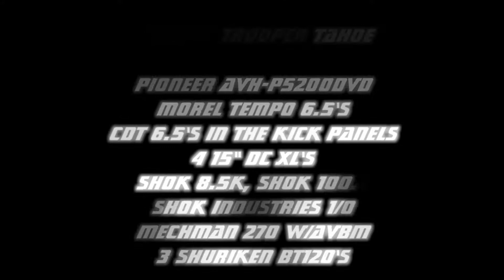Ryan's Storm Trooper Tahoe - 4 DC XL 15's - SHOK 8.5K - SHOK WIRE - Team NorthWest SPL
Here is Ryan Moss's Storm Trooper Tahoe. With 4 DC XL 15's, SHOK 8.5k, all SHOK 0 gauge. Mechman 270 w/avbm. Pioneer avh-p5200dvd, morel tempo 6.5's, cdt 6.5's in the kick panels and 3 Shuriken BT120's. This Tahoe thumps hard. Massive excursion from the DC woofers. This ride is awesome ! sounds great and gets low. More to come...

Team NorthWest SPL